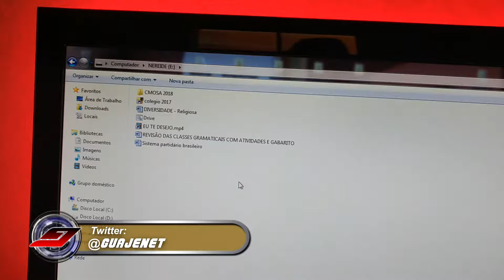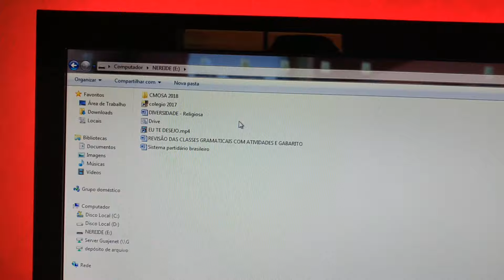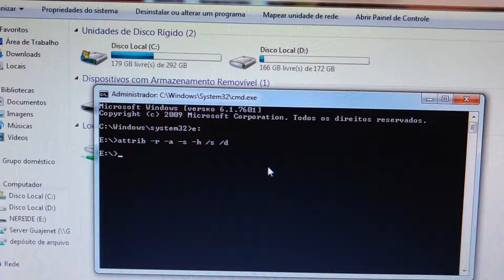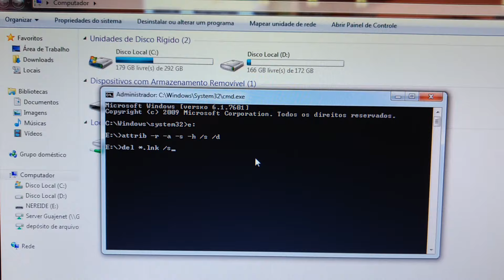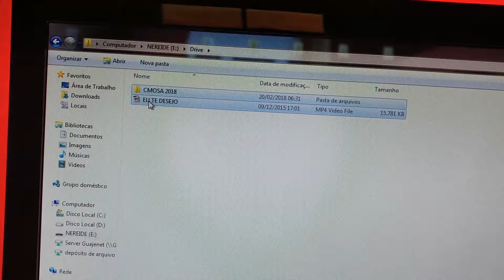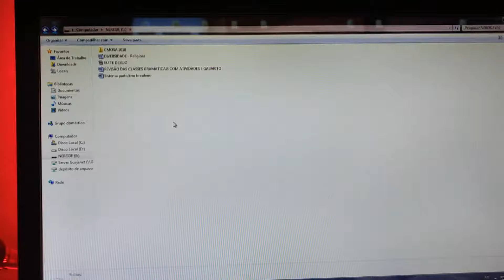Como tirar VÍRUS de PENDRIVE sem formatar (FÁCIL e RÁPIDO) | Guajenet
Como remover vírus do pendrive que transforma os arquivos e pastas em atalhos e cria o arquivo drive.bat, como tirar o vírus e recuperar todos os arquivos.

COMANDOS:
1 - X (letra da unidade) ":"
(Enter)
2 - attrib -r -a -s -h /s /d
(Enter)
3 - del *.lnk /s
(Enter)
4 - del drive.bat /s
5 - del autorun.inf /s
6 - exit